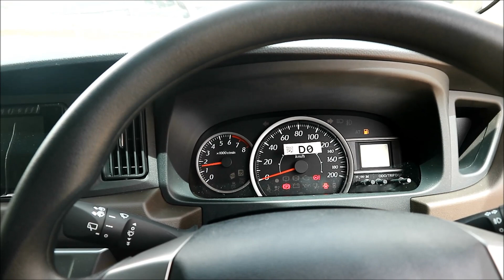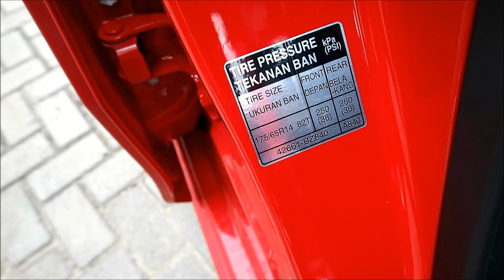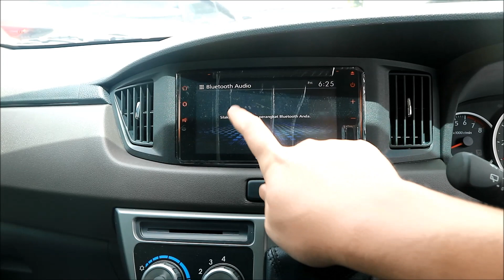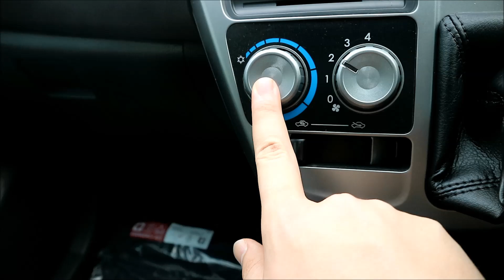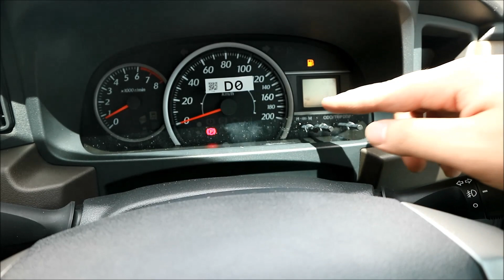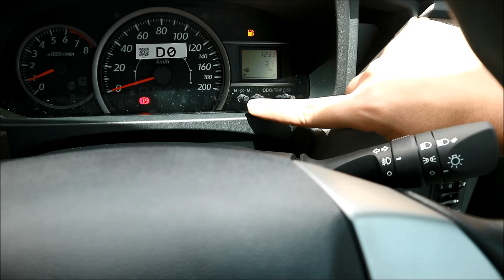Review Toyota Calya G MT FL 2020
13:06 Ralat, bukan bludru, melainkan peredam